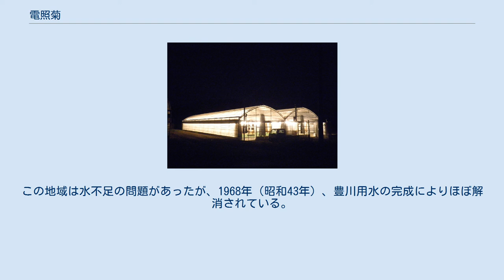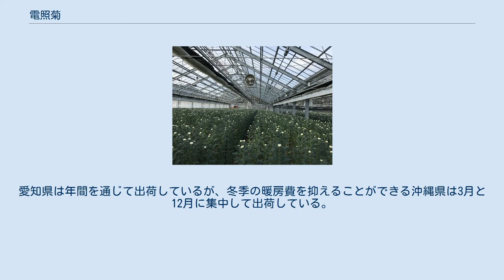電照菊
電照菊（でんしょうぎく）とは、菊の栽培方法の1種であり、この栽培方法で栽培された菊の総称である。
抑制栽培の1種で、昭和12年に愛知県豊橋市で日本で最初の電照菊が栽培されたとされている。
 夜間の温室 夜間の温室内部 田原市のハウスの電照菊の出荷前の様子 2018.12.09 田原市の出荷前の電照菊の花 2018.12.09 全国でこの電照菊は栽培されているが、田原市、豊橋市を中心とした渥美半島で全国の生産量の約30%を占めている。
この地域は水不足の問題があったが、1968年（昭和43年）、豊川用水の完成によりほぼ解消されている。
 2010年における東京市場向けの菊の年間出荷量は、本数では愛知県が9,128万本（1位）、沖縄県が4,400万本（2位）、出荷額では愛知県が67億円（1位）、沖縄県が17.6億円（2位）だった。
愛知県は年間を通じて出荷しているが、冬季の暖房費を抑えることができる沖縄県は3月と12月に集中して出荷している。
沖縄県の電照菊の畑は県内全域でみられる。
 愛知県の出荷量は全国の3割を占めており、そのうち田原市は80％以上を占めている。
出荷量の推移は以下の通りである。